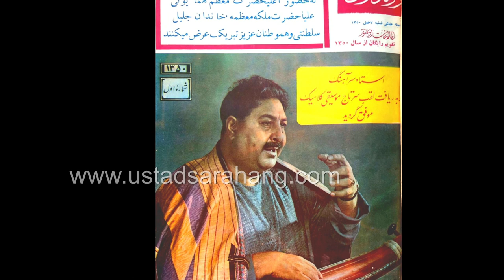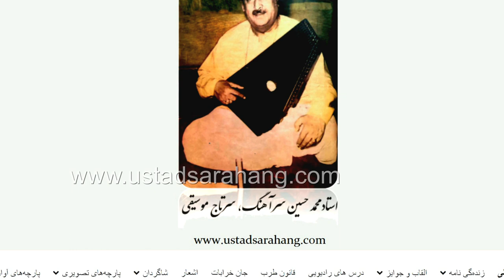استاد سرآهنگ، برنامه خراسان هوتل، راگ کروانی ترانه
استاد سرآهنگ
برنامه خراسان هوتل
راگ کروانی - ترانه